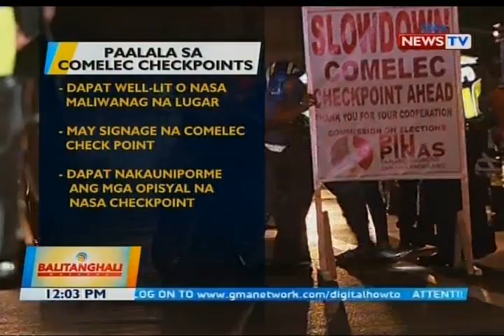BT: PNP: Malaking tulong sa payapang eleksyon ang nationwide COMELEC checkpoint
Balitanghali Weekend is the noontime newscast of GMA News TV anchored by Jun Veneracion and Mariz Umali. It airs Saturday at 12:00 NN (PHL Time).